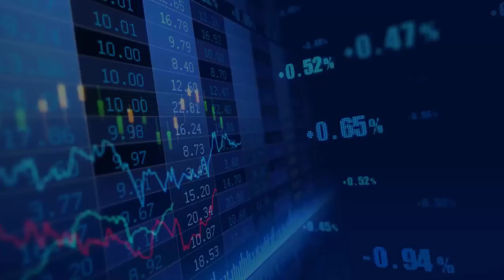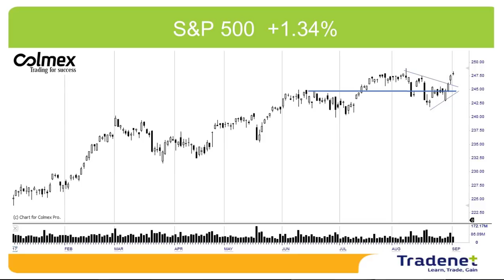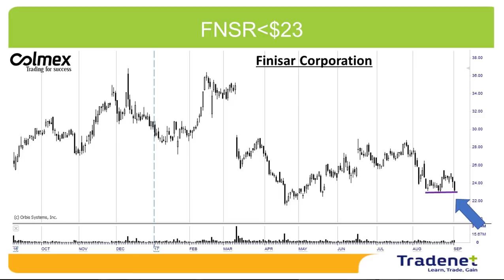Stock Trading Weekly Review - Sepetember 5th.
Despite the hurricane in Texas, disappointing employment data on Friday and North Korea's crazy missile launch over Japan, Wall Street ended four consecutive days of gains and the S&P 500 gained 1.34% last week.
Has the market stopped responding to the news? In the old world the market was supposed to fall. In the new, computers controlled world, the reality is different.
Someone has not changed the algorithm yet, the computers are looking for buying opportunities and so every news is good news.
The market is now very close to an all time high. The chances of a successful breakout in September, a period known for declines, are very small. Even if there is a breakout, the reasonable chance is that it will fail.